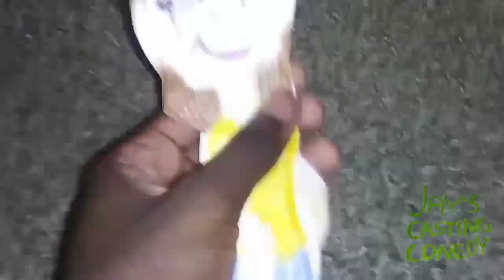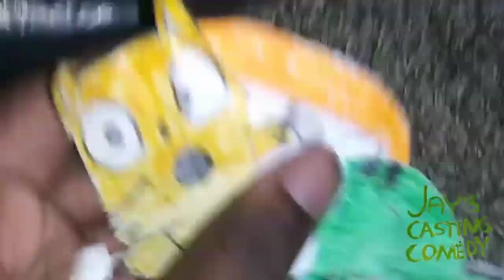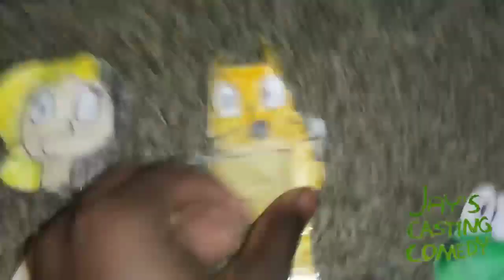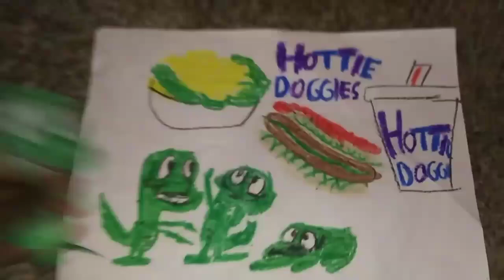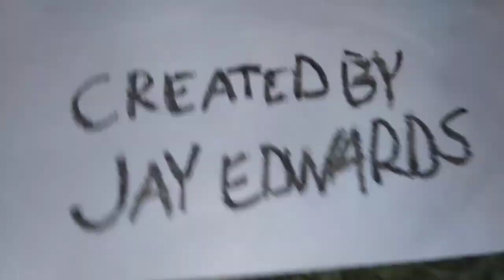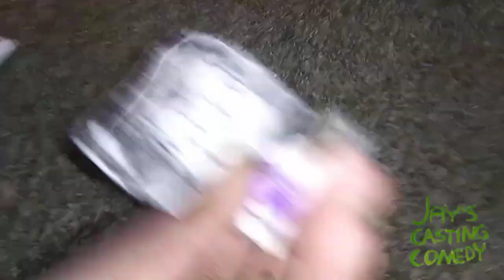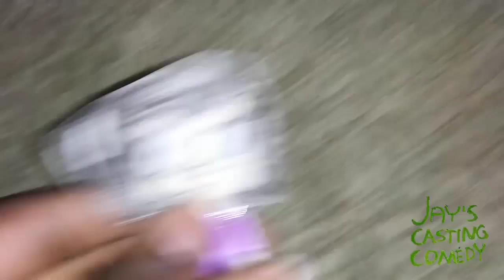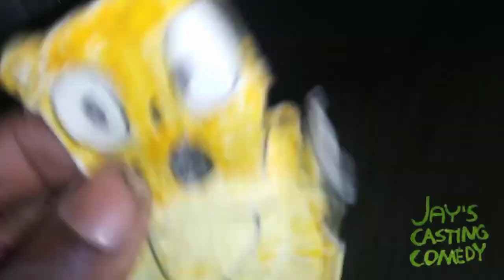March 13, 2024